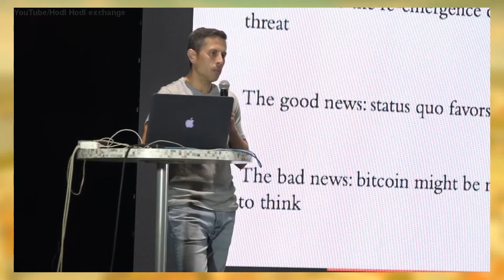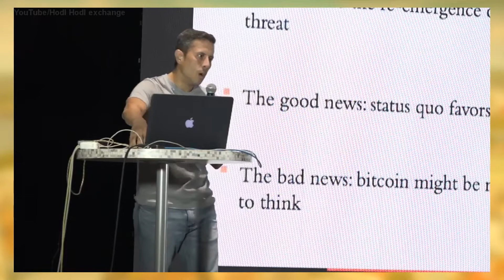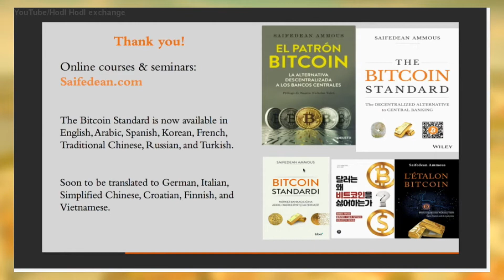Government's Terrible Monetary Policy Is The Best Advertisement For Bitcoin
Saifedean Ammous, an economist and the author of The Bitcoin Standard, argues that the world’s most popular cryptocurrency may depend more on the government than we think. He argued that Bitcoin requires the government to continue to do stupid things, in order for people to want to use Bitcoin.

The Bitcoin Of Crypto Street Shop (Bitcoin T-Shirts, Hoodies, Backpacks, Caps, Mugs and more):

Upgrade Your Web Browser And Get FREE Bitcoins Every Day (Up To 8x Faster Compared To Google Chrome):